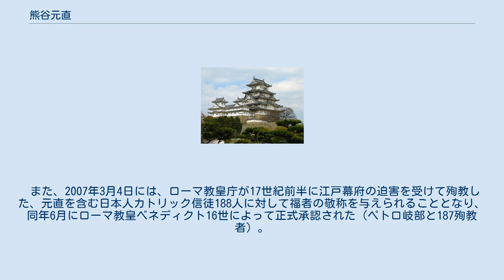熊谷元直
熊谷 元直（くまがい もとなお）は、安土桃山時代から江戸時代の武将。
毛利氏の家臣。
安芸熊谷氏当主。
妻は佐波隆秀の娘。
熊谷高直の子、熊谷信直の孫。
男子に直貞、二郎兵衛、猪之介。
女子に天野元信妻など。
初名は元貞。
二郎三郎、伊豆守、豊前守、蓮西（法名）、メルキオル（洗礼名）。
 弘治元年（1555年）、毛利氏家臣の熊谷高直の子として誕生。
この頃の安芸熊谷氏は、祖父・信直の代に娘を吉川元春（毛利元就の次子）に嫁がせ、16000石の所領を持つなど、毛利氏の縁戚として重用されていた。
 天正7年（1579年）、父・高直が死去すると、祖父・信直の補佐を受け家督を継承する。
主君の毛利輝元に従い、豊臣秀吉の四国攻め、九州征伐、小田原征伐、文禄の役などに従軍し活躍した。
慶長元年（1596年）、豊臣姓を下賜された。
 一方で、天正15年（1587年）3月中旬、黒田孝高の勧めでペドロ・ゴメス神父から洗礼を受けキリシタンとなり、洗礼名メルシオルを授かった。
この時同じく黒田孝高の勧めにより、毛利家中でも多くの者が受洗している。
 当初はキリスト教に熱心ではなかったものの、1596年（文禄5年）秀吉の伏見城普請を任ぜられて上方に滞在中、神父たちに会って信仰を強め、「自分は今後は、一度受け入れた信仰にふさわしい生活をしようと望んでいる」と述べた。
 その後、豊臣秀吉の棄教令や輝元からの棄教の命を拒絶し、毛利領のキリスト教信者の庇護者となった。
元々元直は家中での権勢を背景に独断専行の傾向があったため、合わせて輝元の強い不興を買った。
 慶長5年（1600年）の関ヶ原の戦いにおいて毛利氏は西軍についたため、安芸国をはじめとする所領を減封されることになり、元直も伝来の所領と三入高松城を失い、ともに周防長門に移り、8000石を領した。
 慶長9年（1604年）、輝元は新たな毛利氏の本城を萩城と定め、重臣である元直と益田元祥にその築城を命じた。
その際に元祥の家臣が元直の一族である天野元信配下の者から築城の材料（五郎太石）を盗む事件が発生し、その責任をめぐって両者は対立したため築城作業は遅延する（五郎太石事件）。
このことで徳川氏の不興を買うことを恐れた輝元は、慶長10年（1605年）に萩城の築城の遅延の責を問うという理由で兵を送り、元直は一族の天野元信らと共に討たれた。
この粛清の際に元直の妻や子の二郎兵衛、猪之介も殺害された。
また、これと前後して毛利領内のキリスト教関係者の多くが処刑された。
 なお、元直の死と共にほぼ族滅した安芸熊谷氏だが、直貞の子・元貞が母方のおじにあたる毛利秀元に庇護されて、粛清の連座を逃れており、後に大坂の陣で戦功を挙げて、3000石の寄組として熊谷氏を再興した。
 後世、元直はキリスト教信者の働きかけにより殉教者として扱われ、キリシタンの禁教が解除された明治時代には教会に墓所が設けられた。
 また、2007年3月4日には、ローマ教皇庁が17世紀前半に江戸幕府の迫害を受けて殉教した、元直を含む日本人カトリック信徒188人に対して福者の敬称を与えられることとなり、同年6月にローマ教皇ベネディクト16世によって正式承認された（ペトロ岐部と187殉教者）。